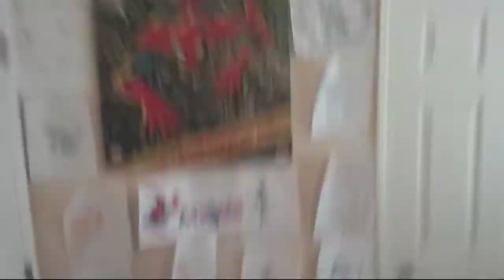The plushie hammock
ya sorry I was gone for a month :(

I'm trying to reach 110 subs by the end of 2021! so ya :)